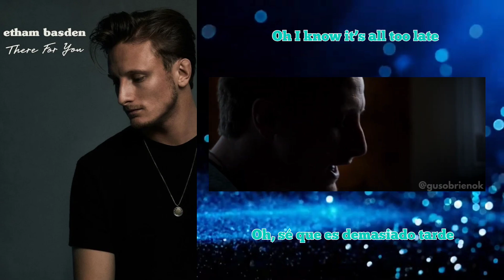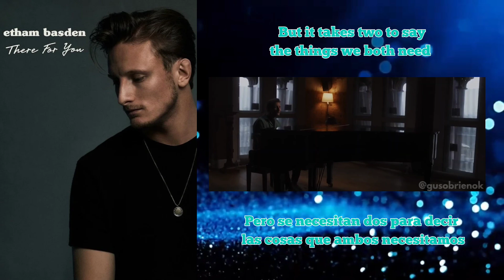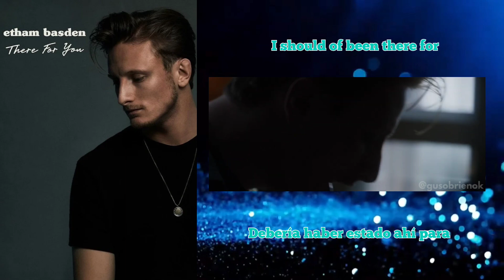Etham - There For You (letra & video) Español/English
Letra y video de la canción "there for you" del asombroso cantautor "Etham Basden".